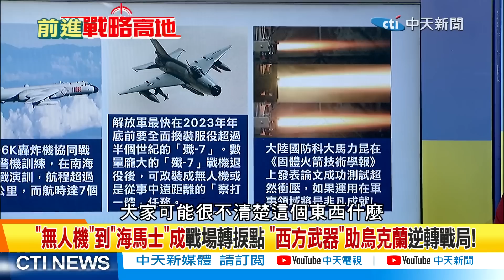傳奇戰鷹殲-7退役成"無人機群" 帥化民:戰術"高明"!｜【前進戰略高地】 精華版@全球大視野Global_Vision